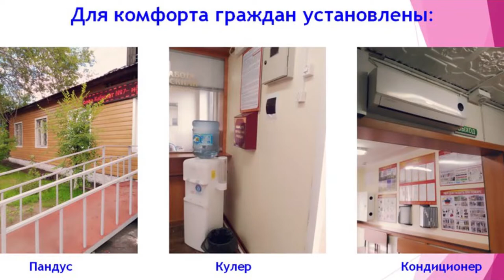ЗДРАВООХРАНЕНИЕ ТУВА - Республиканский наркологический диспансер принимает участие в конкурсе “Полик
Республиканский наркологический диспансер принимает участие в конкурсе “Поликлиника начинается с регистратуры”. Еще с прошлого года в диспансерном отделении проводится работа с целью совершенствования порядка организации деятельности регистратуры, повышения эффективности и качества работы сотрудников. Главное направление - создание удобства как для пациентов, так и для медицинского персонала. В первую очередь была проведена работа по реконструкции регистратуры нового типа – “открытой регистратуры”: расширена зона для пациентов, созданы все необходимые условия для удобства посетителей: комфортная зона ожидания с кондиционером и телеэкранами и доступность чистой питьевой воды. Количество медицинских регистраторов увеличили и распределили функционал с целью ликвидации ненужных очередей.